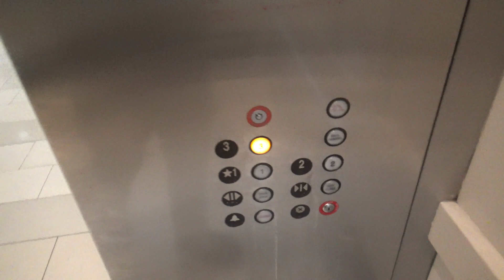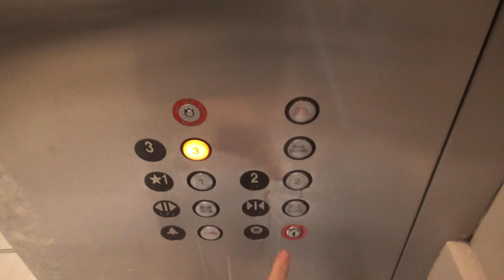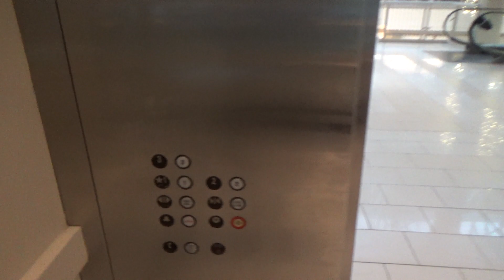(Retake) Otis Hydraulic Elevator @ West Market - Mall of America - Bloomington, MN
This is the "famous" West Market elevator at the Mall of America. I've filmed this one a couple times, but I decided to come back and get a retake of this one with my Handycam. This one really hasn't changed much over the years. Even with all the heavy use this one gets during the day, this still runs pretty well almost 30 years later.